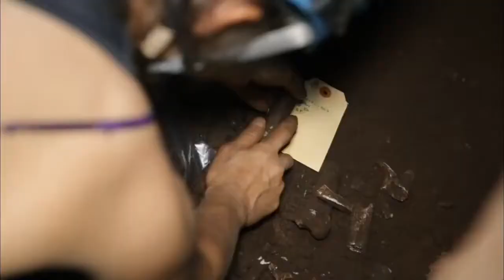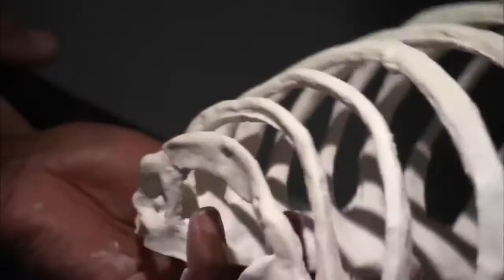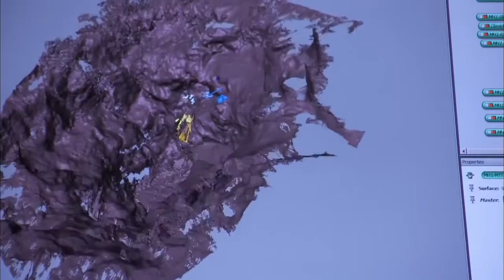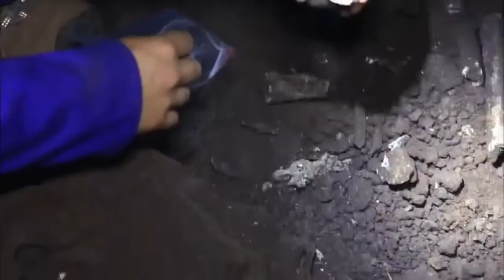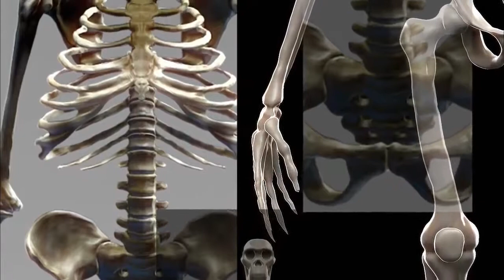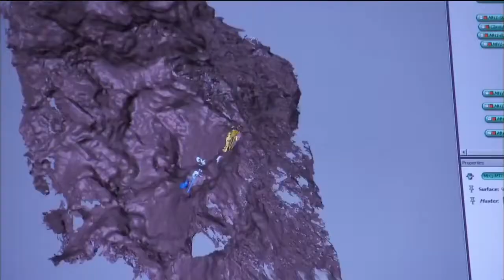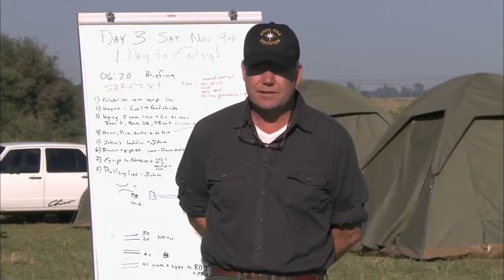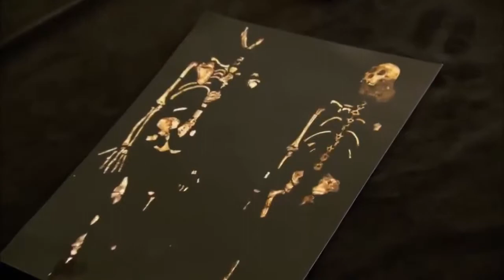Documentaries Stories from the stone age: Dawn of Mankind Documentary 2017